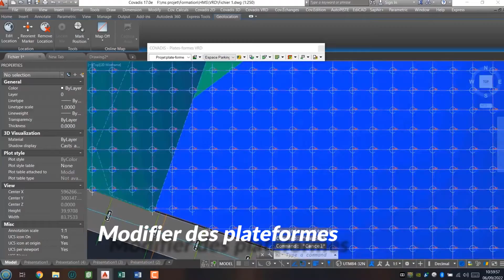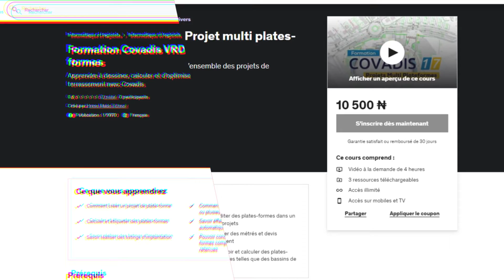Formation Covadis VRD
Formation Covadis VRD : Projet multi plates-formes
Ce que vous apprendrez :
- Comment créer un projet de plate-forme
- Comment éditer des plates-formes dans un ou plusieurs projets
- Calculer et étiqueter des plates-formes
- Comment éffectuer des métrés et devis automatiquement
- Comment réaliser des listings d’implantation
- Comment concevoir et calculer des plates-formes complexes telles que des bassins de retenues
Liens utiles :
Quelques-unes de nos formations :
- Formation en web mapping :